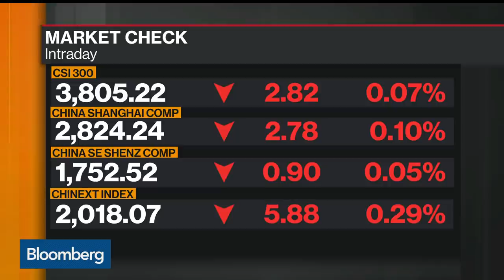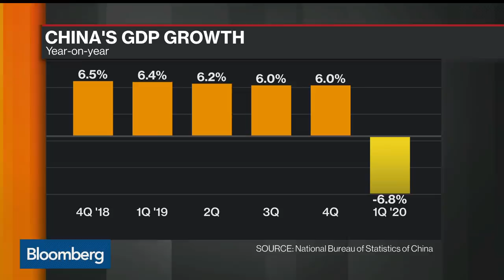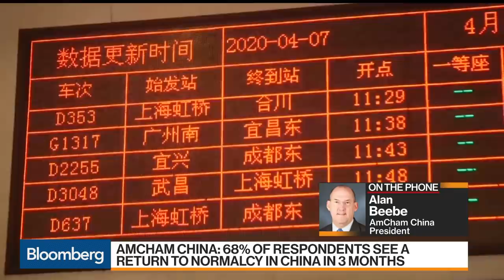How Are U.S. Businesses in China Being Affected by the Outbreak?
Apr.22 -- Alan Beebe, president of the American Chamber of Commerce in China, discusses how the coronavirus outbreak is affecting U.S. businesses in the world's second-largest economy. A survey conducted by the AmCham in October showed that the supply chains of 90% of respondents have been affected by the U.S.-China trade dispute, and a survey in March showed companies are focusing on a return to full production capacity in the aftermath the COVID-19 epidemic. Beebe speaks on "Bloomberg Markets: Asia."